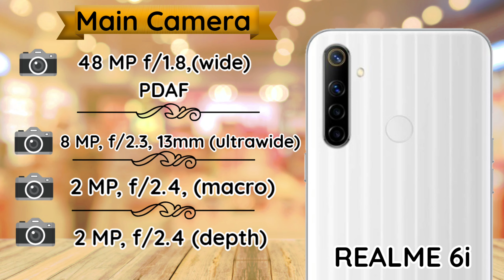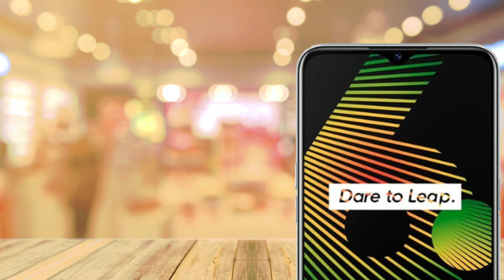REALME 6i VS REALME 5i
Realme 6i vs Realme 5i Comparison
Realme 6i vs
Realme 5i vs
6i vs
5i vs